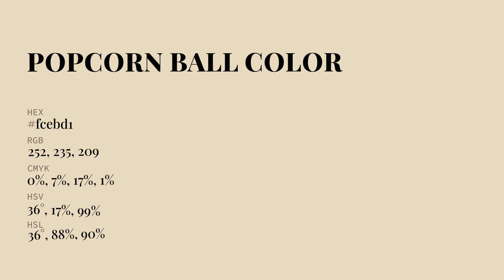Popcorn Ball color fcebd1 hex Cool Orange color fcebd1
What color is Popcorn Ball ? fcebd1 hex, Cool Orange color fcebd1

Hex fcebd1 Color Code is also known as Popcorn Ball color

Hex fcebd1 Color code in RGB color code model is created after adding 98.82% red color, 92.16% green color and 81.96% blue color.
Hex fcebd1 Color code in CMYK color (process color) code model is generated after subtraction of 0% cyan, 07% magenta, 17% yellow, 01% black.